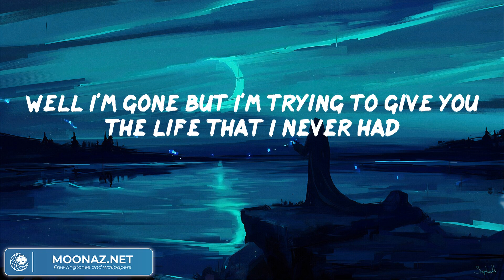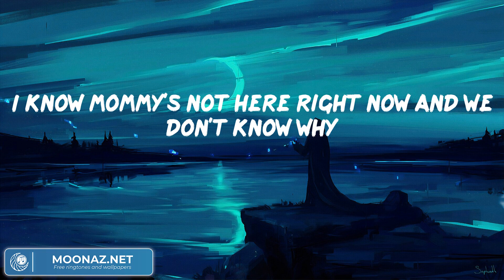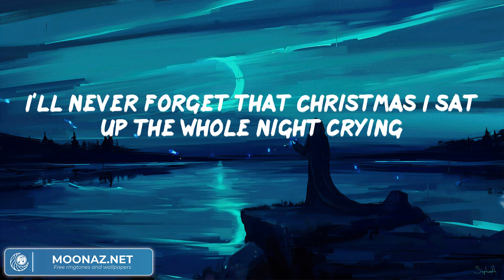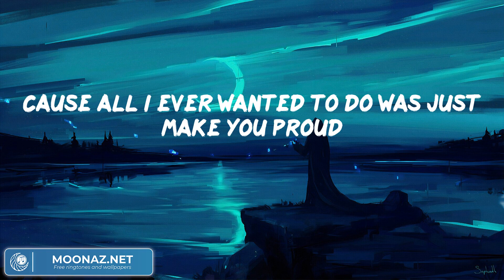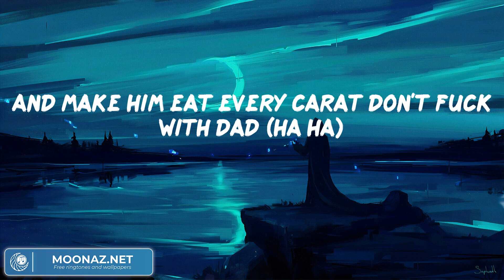Eminem - Mockingbird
Eminem - Mockingbird (Lyrics)
Eminem - Mockingbird (Video Lyric)